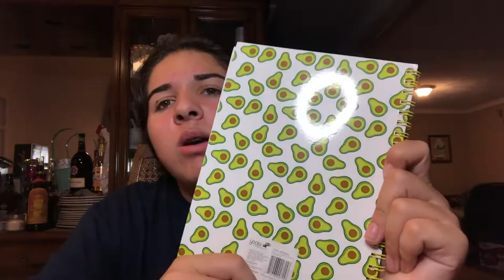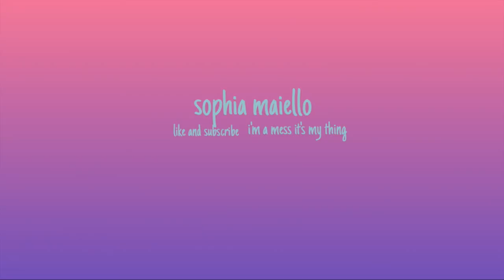TOTALLY RANDOM TARGET HAUL:)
I spent my money on stupid shit i don't need so thats great! I love you all so much thank you for letting me do this.

snap @s_maiello

comment "DINGUS?!?!" if you read this far!